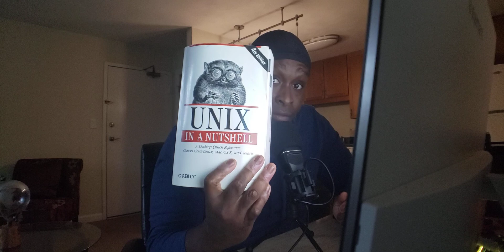Google IT Support Professional Certificate Review [My Experience] - IS IT WORTH IT!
Giving my take on doing the Google IT Support Professional course. Explaining the pros and cons of receiving this certificate
The podcast is available on all podcasting platforms: The Tatted IT Podcast